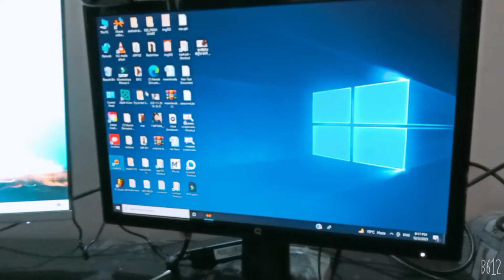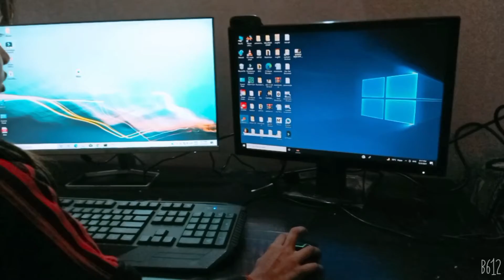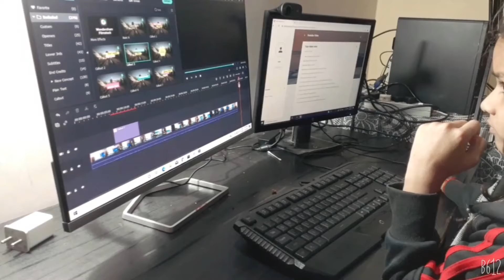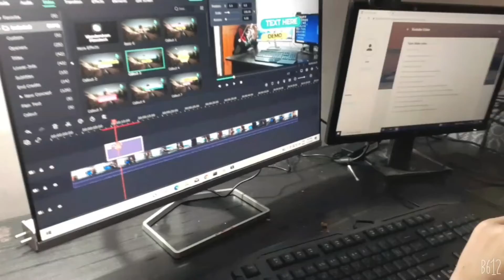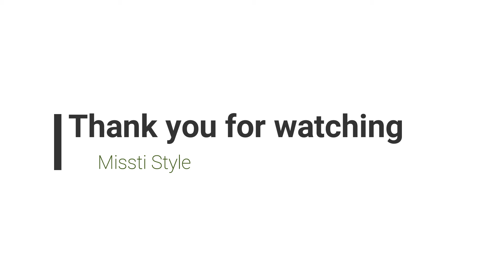hp monitor 24 inch In Missti Style